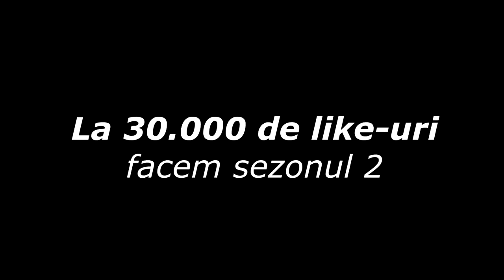Clasa de YouTuberi - BLESTEMUL PASARII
⭐Show-ul meu de pe ProTV Plus La 30.000 de like-uri facem sezonul 2 ❤️ Thx pt suport

.{OYO }. { OYO}.
.{. }. 💖Alpaca is Love, Alpaca is Life💖. {. }.
.{. }o. o{. }.
Clasa de YouTuber - Scoala de YouTuberi - Parodie Animata